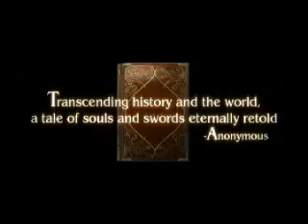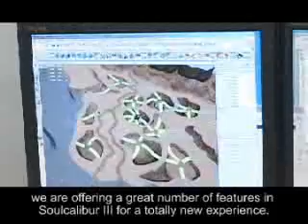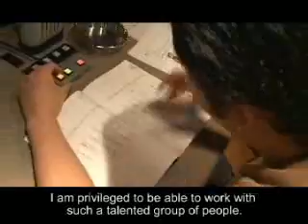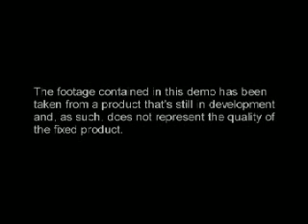Soul Calibur 3 Trailer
Trailer for Soul Calibur 3 released during the early development stage.